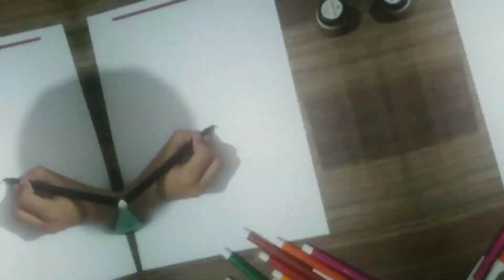How to draw football? kids Drawing all steps